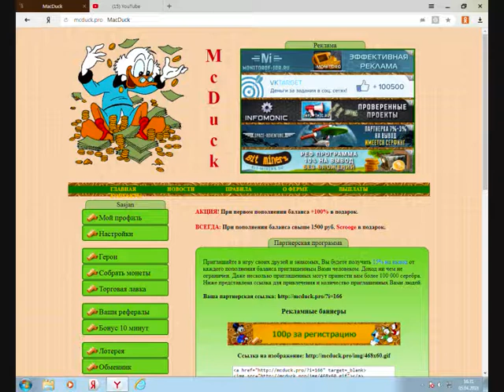MacDuck вывод без вложений 100%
регистрируйтесь по реф ссылке..заранее способ))